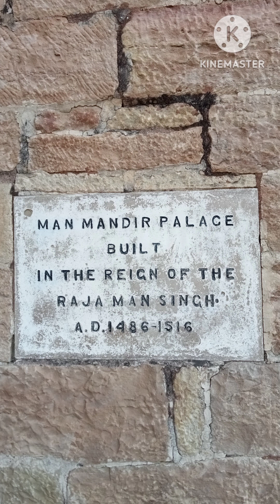Gwalior fort history of Raj Mahal (Madhya Pradesh).